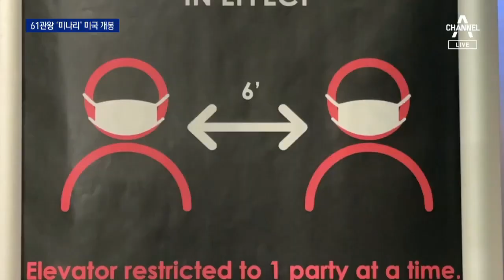美 관객들 ‘미나리’ 평가 시작…“우리 모두의 이야기” | 뉴스A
미나리. 한국인 이민자 가족의 미국 정착기를 그린 영화로 드디어 미국 전역에 개봉했습니다. 코로나 19 때문에 관객이 모일까, 현지 반응은 어떨까. 궁금한 점을 버지니아 현지에서 확인해 보겠습니다. 김정안 특파원입니다.

[리포트]
"데이빗아, 너는 강한 아이야. 할머니가 본 사람들 중에서 제일 강한 아이야."

80년대 한인 이민 가정의 고단한 정착기를 담담한 시선으로 그린 영화 미나리.

북미권의 호평 속에 미 전역에 개봉했습니다.

코로나19 확산세가 여전한 만큼 극장 내 사회적 거리두기는 철저히 지켜졌습니다.

[영화관 관계자]
"세 칸씩 거리를 두고 2미터 간격으로 앉아주세요."

연휴를 맞은 미 극장가도 조금씩 활기를 되찾고 있습니다.

관람객들은 '미나리'는 우리 모두의 이야기라며 높은 관심을 표했습니다.

[로버트 / 영화 '미나리' 관람객]
"골든 글로브 등 화제가 되고 있는 영화라 꼭 보고 싶어서 45분이나 운전해서 상영관에 왔어요."

낯선 땅, 이방인으로서의 고통을 따뜻하면서도 날카로운 시선으로 풀어낸 영화는 특히 이민 1세대 부모를 둔 한국계 미국인들에겐 더 애틋하게 다가옵니다.

[재즈 청 / 한국계 미국인·작가]
"(영화는) '한국이냐 미국이냐'가 아닌 이민자 가정, 우리 만의 영역이 있고 그 영역을 만들어 갈 수 있다는 걸 알려주고 있습니다."

숱한 호평에도 한국어 대사가 많다는 이유로 골든 글로브에선 외국어 영화로 분류돼 논란이 일기도 했습니다.

한국 배우와 헐리우드 제작사, 한국계 미국인 감독이 만들어낸 수작이란 평가 속에 다음 달 15일 아카데미가 발표할 작품상 등에 최종 후보로 선정될지 관심이 쏠립니다.

버지니아 페어팩스에서 채널A 뉴스 김정안입니다.

영상취재 : 정명환(VJ)
영상편집 : 이혜진

〈평일〉
08시 00분 라디오쇼 정치시그널 (유튜브 라이브)
08시 50분 김진의 돌직구 쇼
10시 20분 김진의 더라방 (유튜브 라이브)
12시 00분 뉴스A 라이브
15시 50분 강력한 4팀
17시 20분 뉴스TOP10
19시 00분 뉴스A

〈주말〉
12시 00분 토요랭킹쇼·뉴스A 라이브
17시 40분 뉴스TOP10
19시 00분 뉴스A